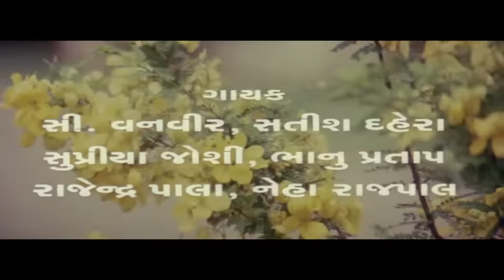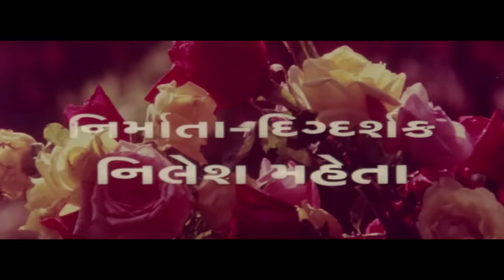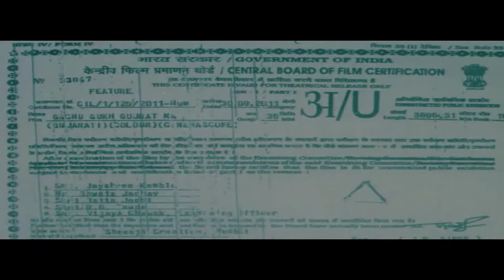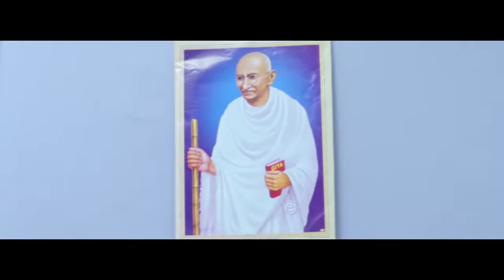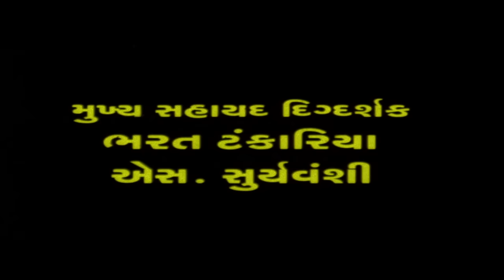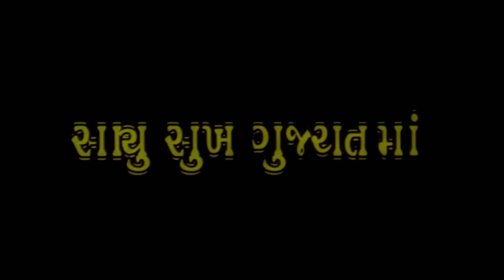Sachu Sukh Gujrat Ma || Gujarati Movie Full || Chandan Rathod, Pall Rawal, Aayush Jadeja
Presenting Super Hit Gujarati Movie Full "Sachu Sukh Gujarat Maa", Cast : Chandan Rawal, Pall Rawal, Aayush Jadeja, Devendra Pandit, Vikram Patel and others.

Film : Sachu Sukh Gujarat Ma
Banner : Shreeji Creation
Producer : Nilesh Mehta
Director : Nilesh Mehta
Lyrics : Keshav Rathod
Writer : Keshav Rathod
Star Cast : Chandan Rathod, Pall Rawal, Aayush Jadeja, Devendra Pandit, Jitu Pandya and others.